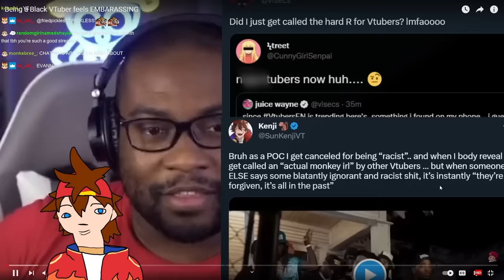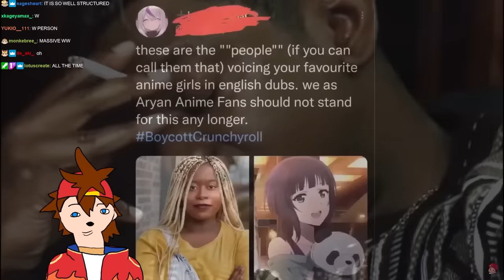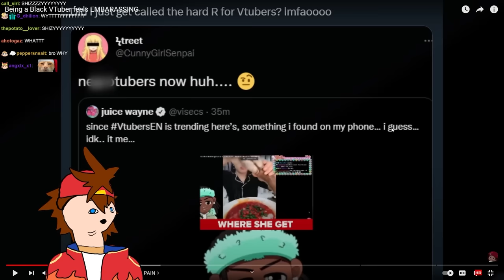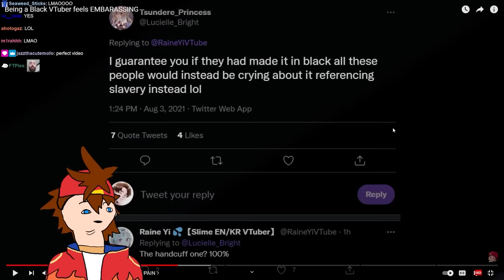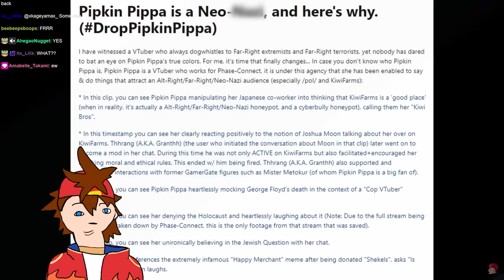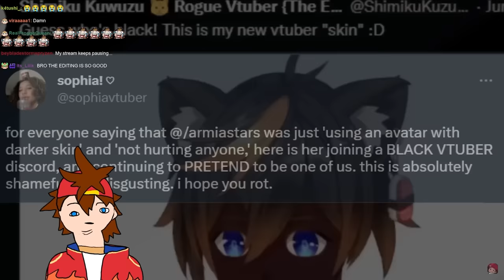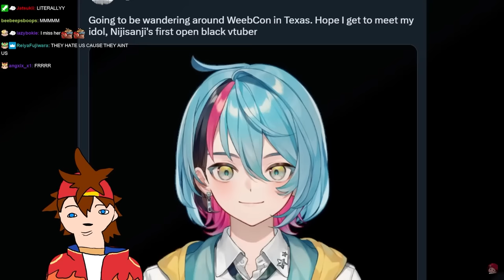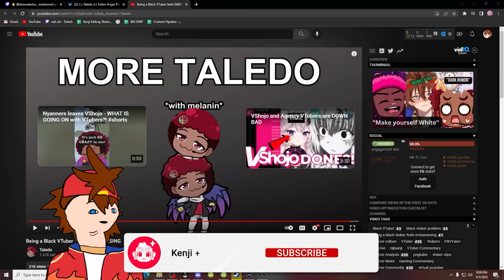Being a Black VTuber feels EMBARASSING | Kenji Reacts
Kenji reacts to "Being a Black VTuber feels EMBARASSING" by @ayotaledo